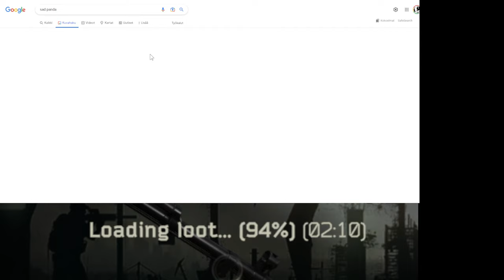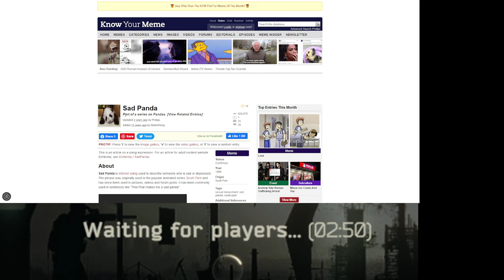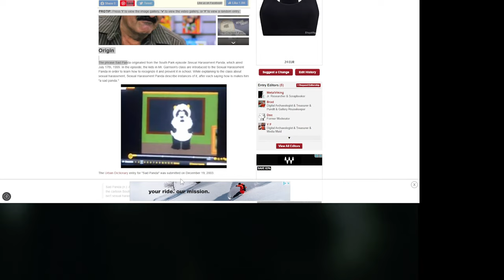A sad panda playing Escape from Tarkov to elevate the mood!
Doing tasks mostly on customs.